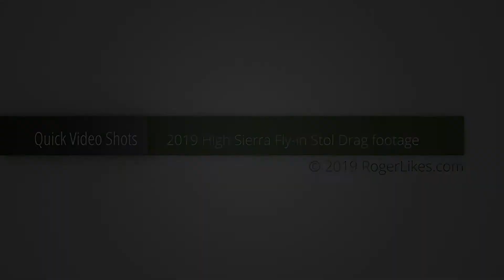2019 High Sierra Fly-in Stol Drags C-GIMS vs N997W clip 1020044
Just playing with my camera at the 2019 High Sierra Fly-in Stol Drags.

If you like this clip the best way to thank me would be to like the video and subscribe to my channel, and to really thank me please send me a facebook friend request
Roger Seher